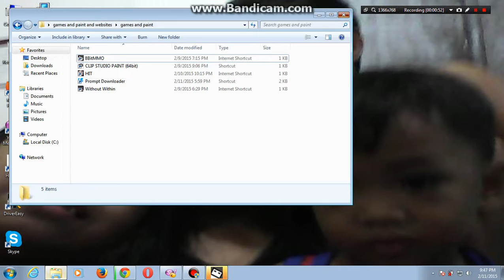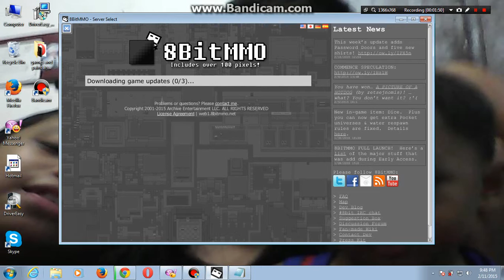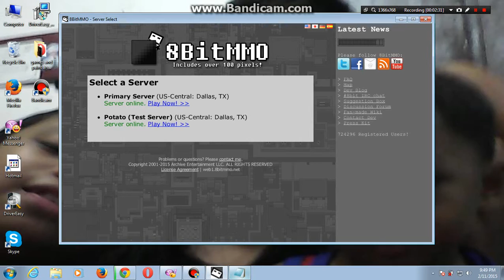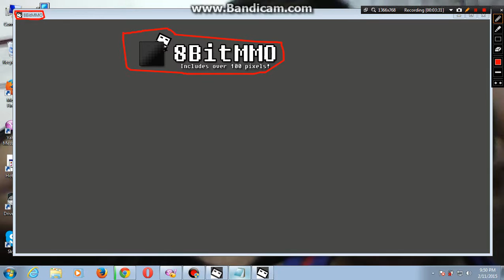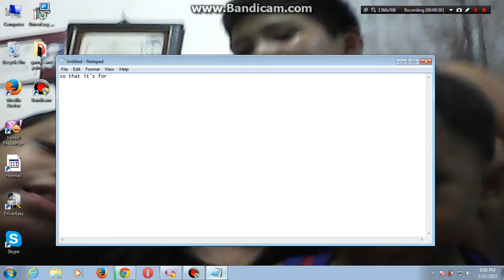8BitMMO Gameplay First Look!